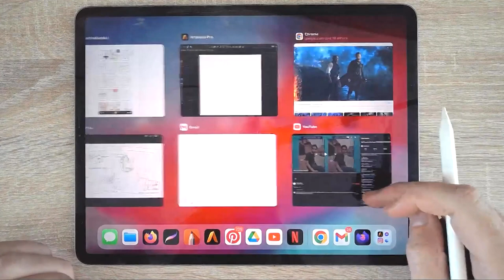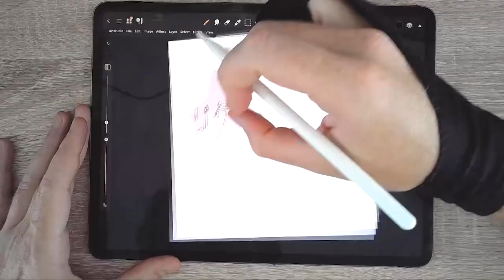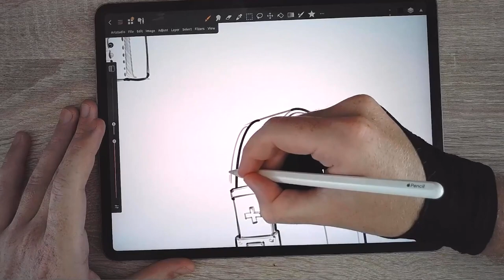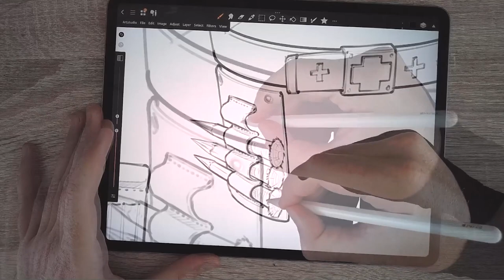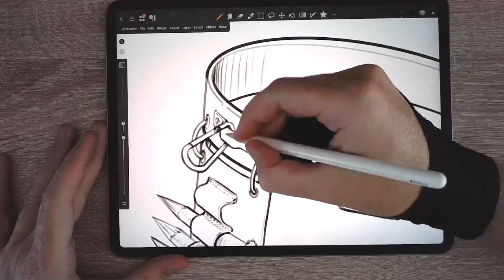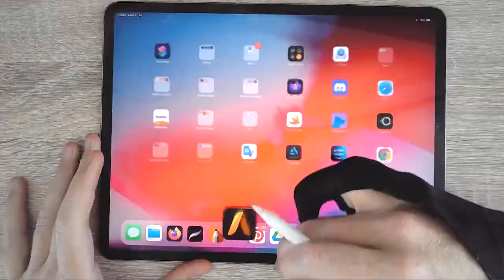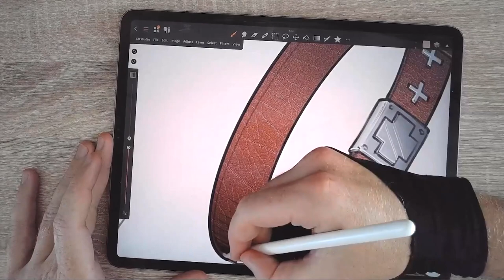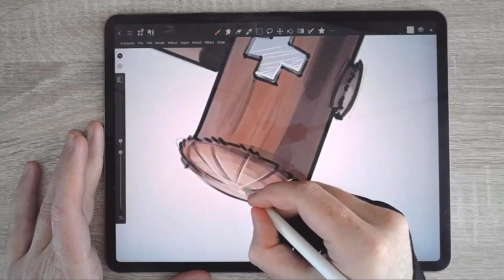Drawing vampire hunter props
Another prop for our concept challenge. This time around I want you to design a vampire killing prop based on vampire lore(garlic, holy water, crucifix, etc) and post it in the concept challenge channel on our discord or post it on Instagram with the hashtag

Deadline July the 13th. We will look at the results in the Livestream on the 14th of July.

If you want to support me take a look at my Gumroad page where you can also find the full .psd file for the fan:

audio
Road by Kicktracks Artlist
speed-bumps by aves Artlist
Turbulence by Ramol Artlist